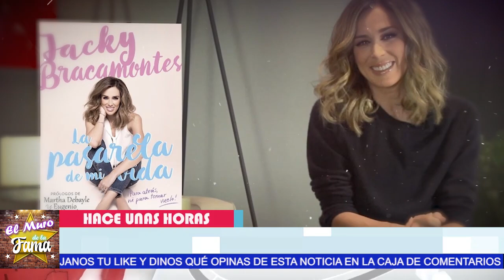😱🔥 Lili Estefan 𝗟𝗘 𝗥𝗘𝗦𝗧𝗥𝗜𝗘𝗚𝗔 𝗦𝗨𝗦 𝗩𝗘𝗥𝗗𝗔𝗗𝗘𝗦 𝗘𝗡 𝗖𝗔𝗥𝗔 A Jacqueline Bracamontes/𝗣𝗢𝗥 𝗜𝗥𝗥𝗘𝗦𝗣𝗢𝗡𝗦𝗔𝗕𝗟𝗘❌⛔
Raul Molina y Lili Estefan SE LE VAN ENCIMA A  Jacqueline Bracamontes POR ser tan Irresponsable e imprudente con lo mencionado con levy

Lili asegura que “no era necesario” que Jacky Bracamontes escribiera sobre su romance con William Le

𝗨𝗟𝗧𝗜𝗠𝗔 𝗛𝗢𝗥𝗔: Reacciona JACKY BRACAMONTE Y Envía CONTUNDENTE MENSAJE A Elizabeth Gutierrez
Insólito: La Actriz Le restriega en su cara que donde hubo f.u. e-g. o hay c. e. n. i. zas ,

elmurodelafama

¡ BIENVENIDOS ‼️

Entertainment
Television program
noticias de espectaculos
espectaculos noticias
noticias de la farandula
tv mexicana
Televisa espectaculos
chismes
escandalo de los famosos 2021
farandula 2021
chisme de farandula
karol tamiko
programa hoy
suelta la sopa
polemica
Ventaneando